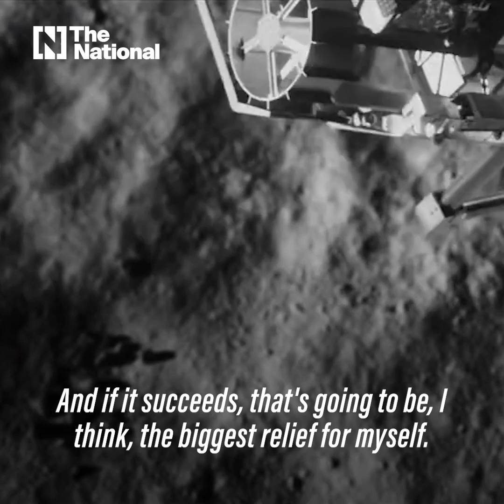Rashid rover launched on path to Moon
The UAE's first lunar rover took off from Earth on a SpaceX Falcon 9 rocket